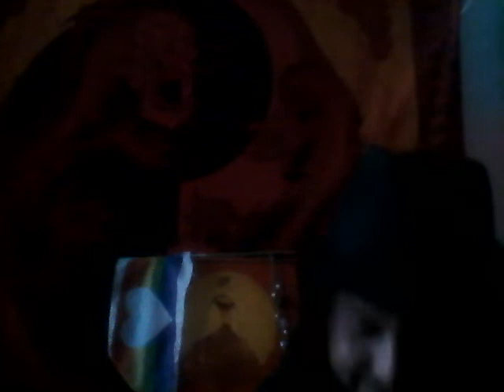Universal Spiritual Meditation= Mystik Psycho Sexual Rant over Coffee with Adrian Hannah Dragon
Mystik Philosophizing, ranting & rapping for World Peace over coffee. Calling All Willingly loving to join me For A New World Order of Peace, International Justice, Insured Global Freedom and Harmony Between Civilization & Nature.Got 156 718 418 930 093 Kisses & Dancing, hugs, rubs, poems, love, workouts, raps, rants 4 All My Willingly Loving Allies & Armies.Pledge Allegiance!

THE DRAGON KINGDOM :World Peace & Justice For All By Securing Food, Housing & Transport For All Citizens, Allies & Supporters of The Dragon by a Public Private Partnership & the creation of the International Citizen Integrated Social Security & Service Force *(aka The Dragon Army )* in order to secure the aforementioned 3 elements of Civilization *( ie: Food, Housing & Transport )* Calling on All Willingly Loving Citizens, private & public security forces, institutions & organizations, armies both local, regional & international to join. That stated, my message to the LEADERS OF THE FREE WORLD IS THIS :Drop Down, Give Dragan 13 pushups, with Love & For The Sake Of World Peace.

DANCING GODDESS EMPIRE : World Peace, Love & Environmental, Generational & Gender Justice by the creation of an International Integrated Dancing Sports League *( aka Dancing Goddess Army ;0)*.The League Will organize ALL GENDER & AGES INCLUSIVE Global Dance Events in order to compensate the artists dancers & TO MASS FINANCE SOLAR, HYDRO, WIND & Alternative Energy Sources, Clean the Oceans & Finance Public Transport.Thus balancing, harmonizing & brining equilibrium 2 the Patriarchal sports leagues that currently exist & make way more money than any women's sports league.This is Priestess Hannah of The Forgotten Goddess Holy Message : In the Name of the Priestesses Burned At The stake in the Name of The Rabbi Jesus of Nazareth & chased away from the Temples Of ISIS, Artemis, Ishtar by bearded fools, fear ridden as&**les & hate filled demons EYE ASK THE Rich CEOs, wealthy artists, NFL, NHL, NBA,MLB & European Soccer Leagues 2 give no less than HALF OF THEIR FINANCES to FINANCE & JUMP START the Aforementioned Holy, Sacred & Divine WORK. If not, My Priestesses WE NEED TO LOCK THEIR C$$$Z until they DO ;0)